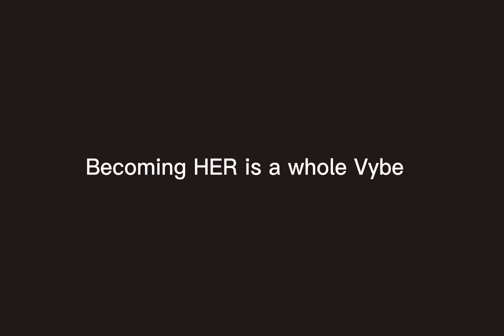Fasting on Berberine (my one month update)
Join us on this transformational journey to honor yourself, heal deeply, and embrace the full spectrum of your being. Let's thrive together!